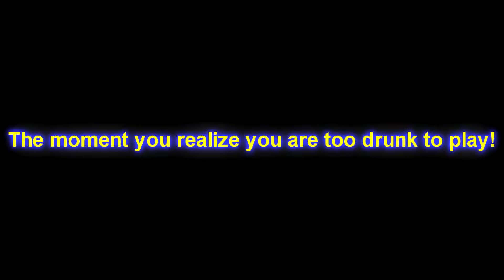Call of Duty WW2 and Ballast Point Fathom (Previous Channel Upload)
(Previous Channel Upload) Playing COD WW2 and drinking a Ballast Point Fathom IPL. Sit back, grab a drink, and enjoy the game play.